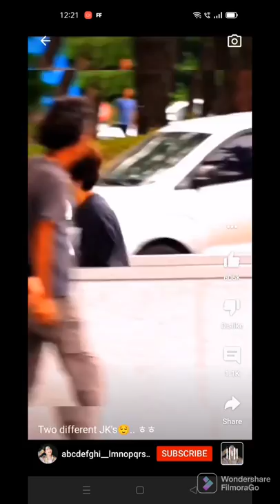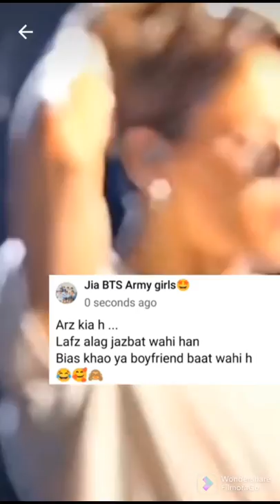BTS Tik tok/ insta reels mix hindi and english songs || BTS Compilation Video